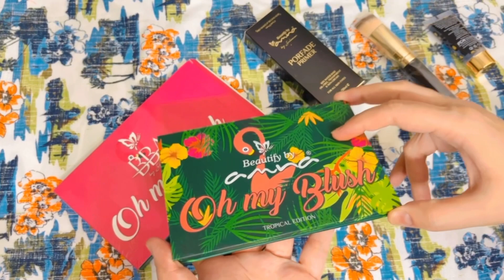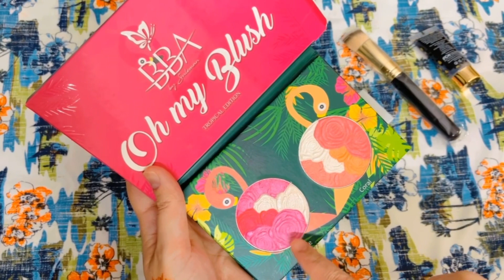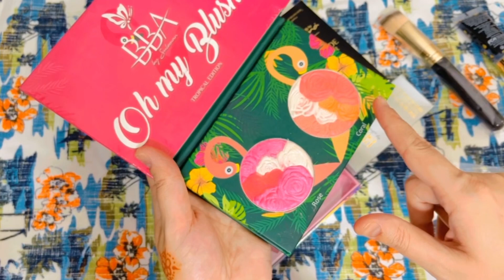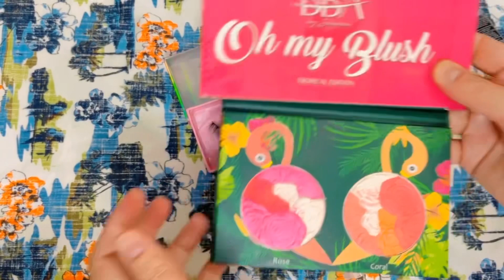Beautify by amna blush bundle 🎁| sale on| late review 🙄| worth buying 👍🏻| @blog by krazy 💕